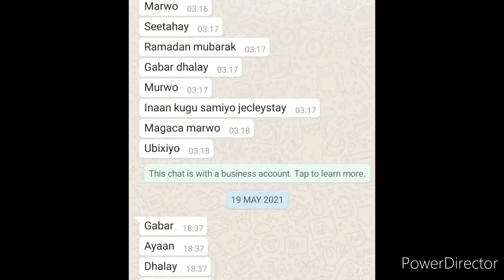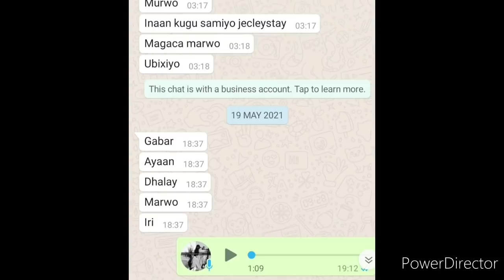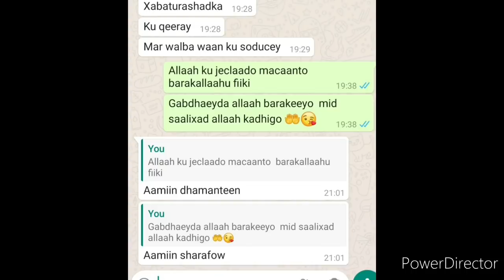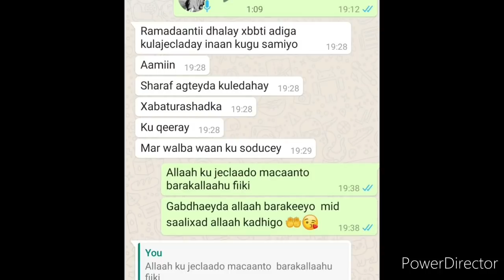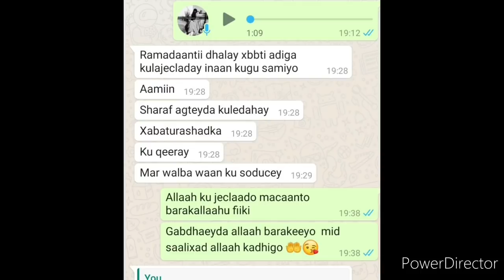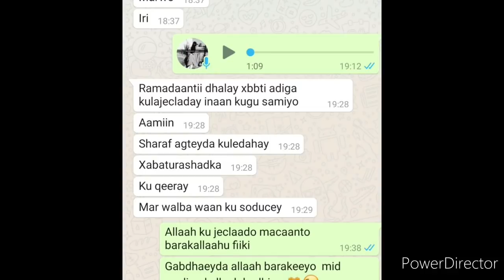ALX GABDHAHA UURKA RADINAAYO KA FAIDEYSTA WAA MUHIIM VIDEO ALLAAH IDIN SIIYO OWLAAD BARI AH AAMIN